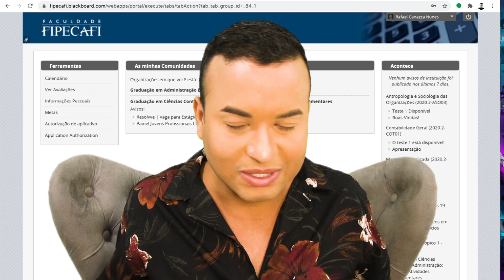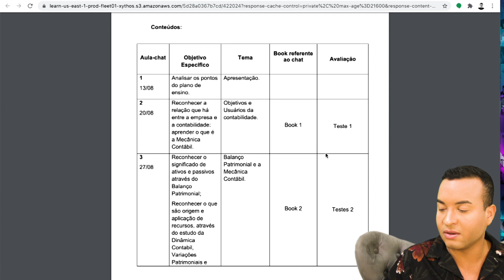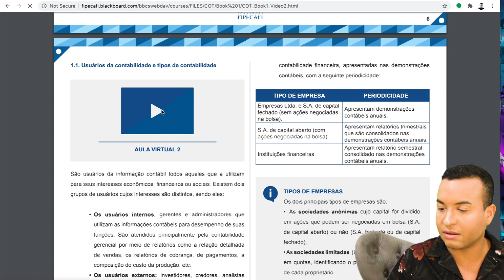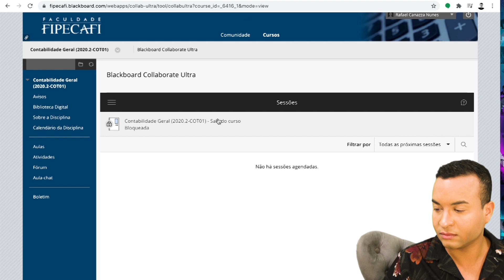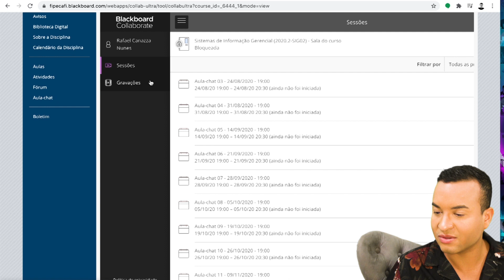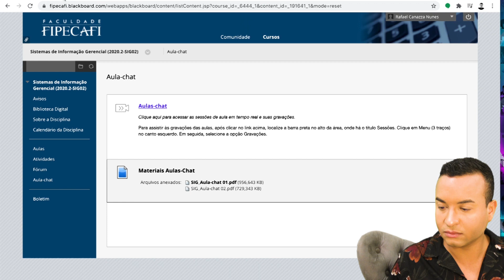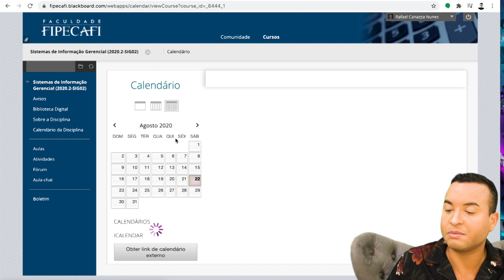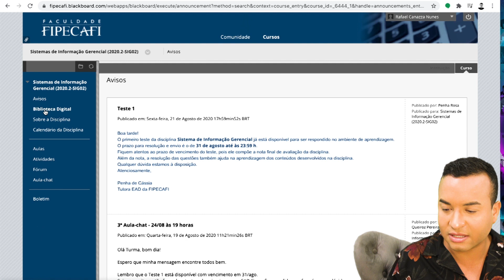Como são as AULAS EAD da FIPECAFI (FEA - USP)?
Veja neste vídeo como é o ambiente virtual de aprendizagem da FIPECAFI, Fundação Instituto de Pesquisas Contábeis, Atuariais e Financeiras, como são as videoaulas, os livros, textos, slides, artigos, provas, notas e atividades.

💻 SOBRE O VÍDEO:

Neste vídeo eu trago muitas informações sobre o ambiente virtual da FIPECAFI, explicando como é o sistema e como navegar por ele.

Mostro cada passo para você poder estudar e aproveitar ao máximo as aulas da Fundação Instituto de Pesquisas Contábeis, Atuariais e Financeiras, por meio do site.

Além disso, explico sobre os livros e as videoaulas com os testes que você precisará realizar. Assim, você se prepara para aproveitar ao máximo o seu curso.

Por meio do vídeo, você saberá como encontrar tudo o que precisa, inclusive, o calendário de aulas de todas as disciplinas.

Além de apresentar o ambiente virtual, você também vai conferir sobre as provas e atividades.

Então, não deixe de assistir e se preparar para o curso na FIPECAFI!

⭐️ Não perca essas e muitas outras informações úteis que vão te ajudar a entender mais sobre o diploma de graduação e pós-graduação EAD e presencial, no vídeo!

😎 SAIBA MAIS SOBRE O CANAL PENSANDO HOJE

# HASHTAGS #